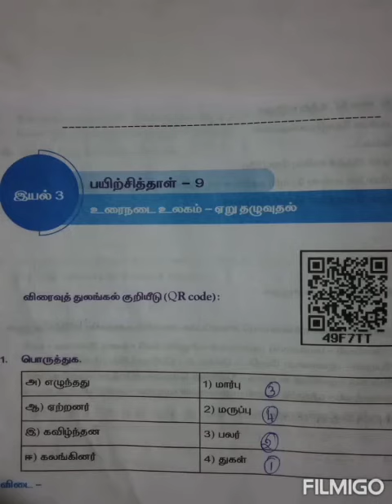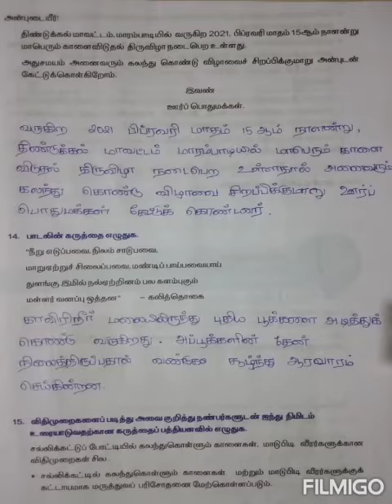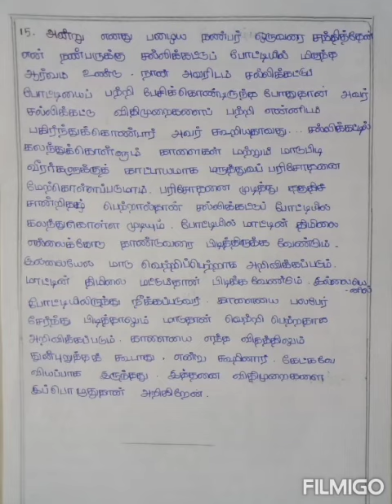9 ஆம் வகுப்பு தமிழ் பிரிட்ஐ கோர்ஸ் பயிற்சி தாள் 9 - விடைகள் 9 th Standard Tamil Bridge Course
9 ஆம் வகுப்பு தமிழ் பிரிட்ஐ கோர்ஸ் பயிற்சி தாள் 9 - விடைகள்
9 th Standard Tamil Bridge Course Answers